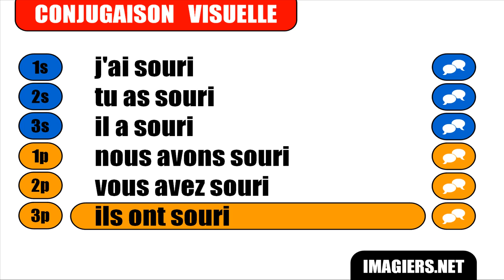French verb conjugation = Sourire = Indicatif Passé composé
frenchwithvincent Learn how to conjugate / Apprenez à conjuguer / Aprenda cómo conjugar / Aprenda a conjugar : French verb conjugation = Sourire = Indicatif Passé composé